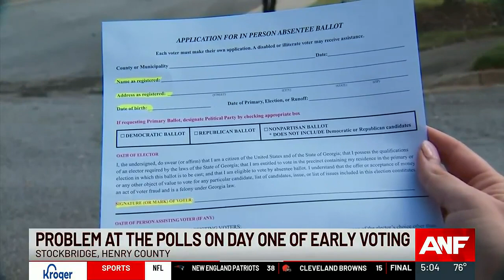Problems at the polls on day one of early voting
Early voting is now underway in Georgia for the Nov. 8 midterm election, but there is already trouble at the polls for some voters in Henry County. Full story